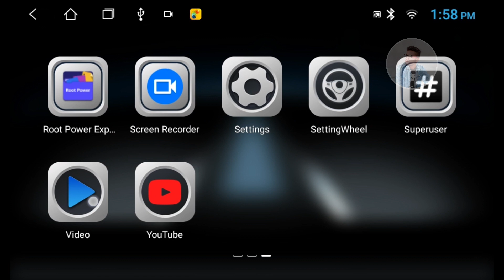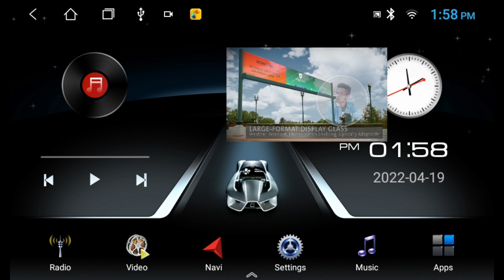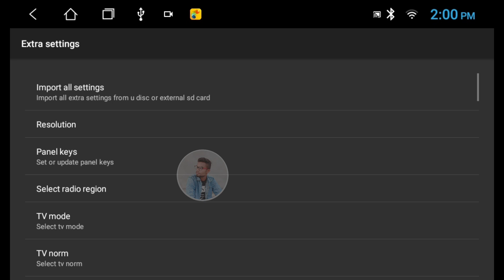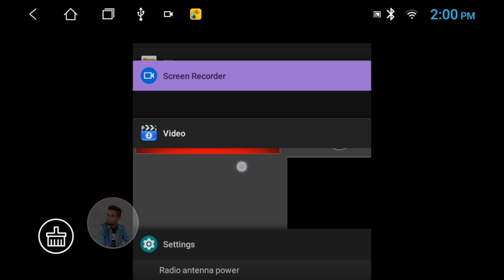Video Picture-in-Picture (Video PIP) mode || Float Video mode in T3L android car stereo